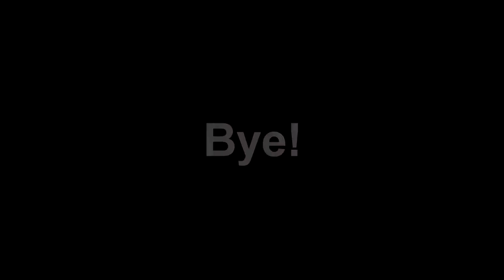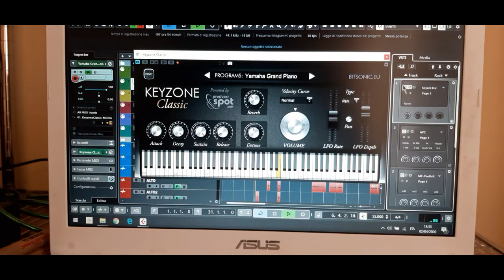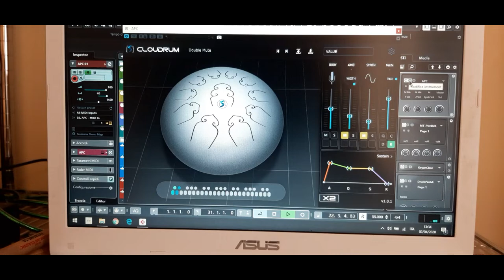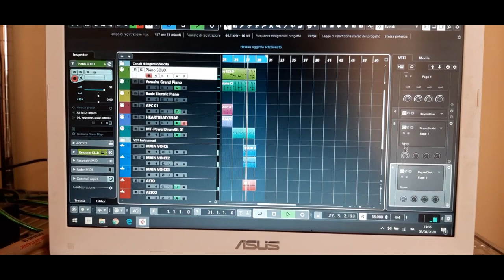Making a song by a drawing w/ La Zebra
Making a song based on a drawing made by La Zebra (Barbara Scaravonati)

The new album "House Of Dread" is out now - listen

🔎 About Simply Josh:
Simply Josh sees no boundaries between genres.
The clichés that characterize musical genres today were once new.